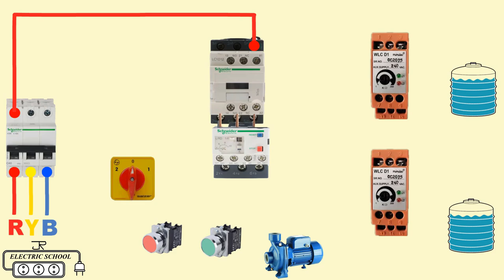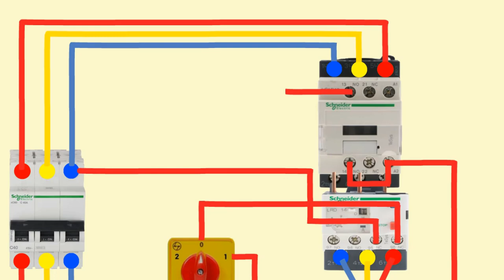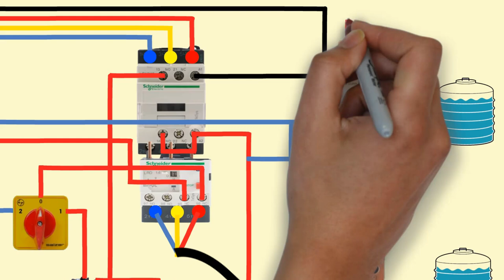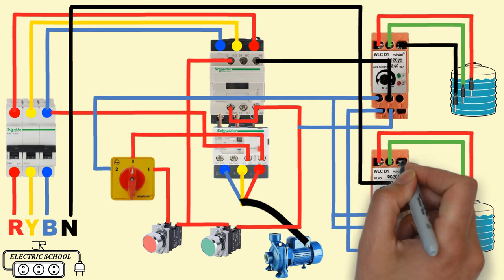One Motor 2 WLC water level controller interconnected 2 Water tank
water level controller (WLC) are a product that was created to automatically control a motor, which helps to ensure a constant reserve of water in a storage tank.
what is the working principle of water level indicator
The working principle of a water level indicator is actually quite simple water level indicators work by using sensor probes to indicate water levels in a storage tank these probes send information back to the control panel to trigger an alarm or indicator.

WLC water level controller DOL